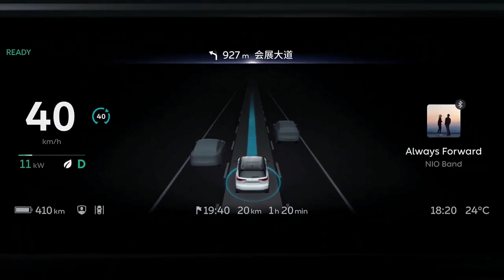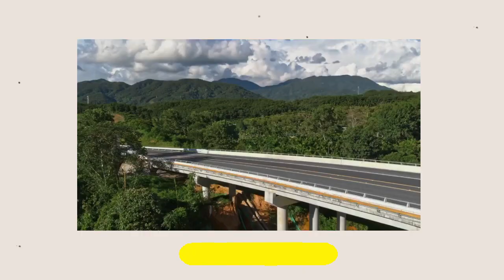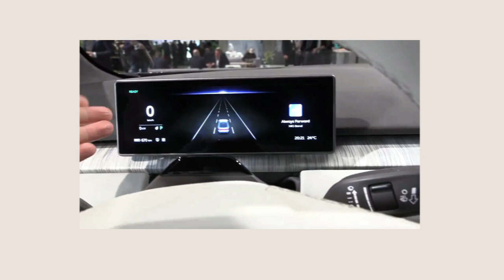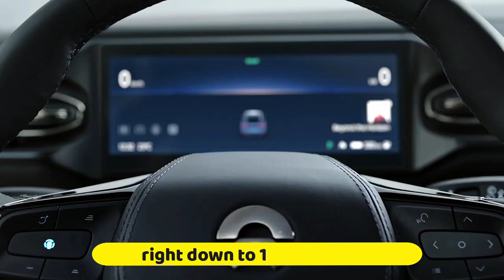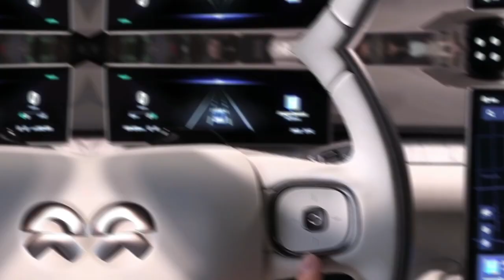NIO ET7 Prototypes Spotted Testing In Poland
NIO ET7 Prototypes Spotted Testing In Poland: Why Is Toyota Racing In The Race?
Watch NIO ET7 Prototypes Testing In Poland - Could This Be The Future Of Electric Cars?
NIO ET7 Prototypes Spotted Testing In Poland: Could This Be The Next Generation of SUVs?

Nio is perhaps the most effective known of the three leading Chinese start-ups, the others being XPeng and Li Auto. Up to now, Nio has only produced SUVs and is well-known for its battery swapping. The brand launched in Norway last year, and at the 2021 Nio Day announced plans to get on sale in 25 markets by the top of 2025. While Nio launched in Norway with the prevailing ES8 model, all new markets will only get the second-generation models. Leading that push is the ET7, the primary of three cars to travel on sale this year on the new platform. There have been two photos of camouflage ET& from Poland, but the catch is that Poland has not been mentioned as the initial launch market for NIO flagships. So why is it there? How good is NIO ET7 and should you look forward to buying it or not?
The NIO ET7 prototypes were usually seen in Germany, which very likely will get the model first. the primary ships with a complete of probably a three-digit number of ET7 already are heading to Europe.

Besides Germany, sales are expected to begin this year also in Norway, The Netherlands, Denmark, and Sweden.

In Norway, NIO already offers the older ES8 model but on a limited scale. per the official data, about 800 units were registered since July 2021.

The sales volume of the NIO ET7 may be higher, just because it'll be available in an exceedingly higher number of markets.

In parallel to the launch of the ET7, NIO is additionally preparing to expand its battery swap station network, including the assembly of the stations in Hungary.

The interesting fact the first of three cars to go on sale this year is on the new platform.

What’s the massive deal about the new platform?
Firstly, it's not almost dynamic improvements; it allows for far better driving assistance capabilities than the primary generation. The ET7 is the first Nio car to feature Lidar. XPeng generally contains a better reputation when it involves driving assistance but, interestingly, it was able to undertake lane changes on the highway by itself. The ET7, using Lidar, will take this to the subsequent level. Unfortunately, like Chinese cars on launch, these features aren't yet operational, so testing them will have to watch over again.

Now let’s talk about the exterior of this car.

Unlike the Weltmeister M7, which has wart-like protrusions everywhere, Nio has done a superb job integrating the sensors. the foremost prominent is simply above the windscreen, which houses the Lidar sensor flanked on either side by 8-megapixel high-resolution cameras in what Nio refers to because of the Watchtower sensor layout.